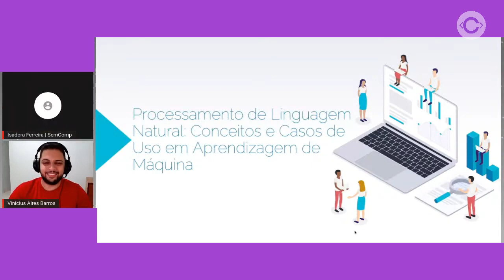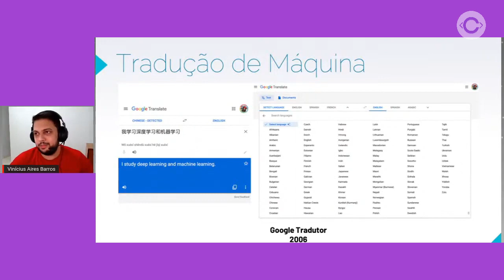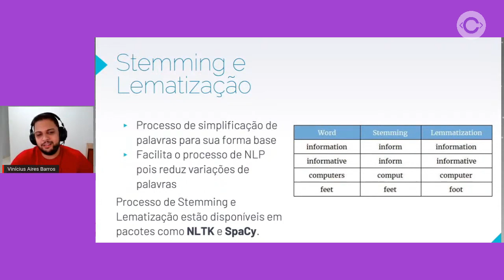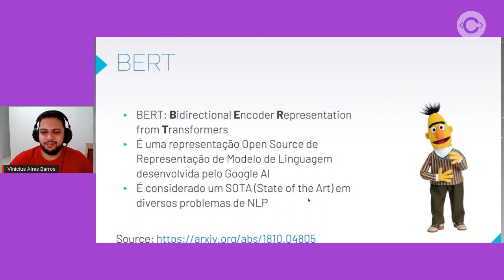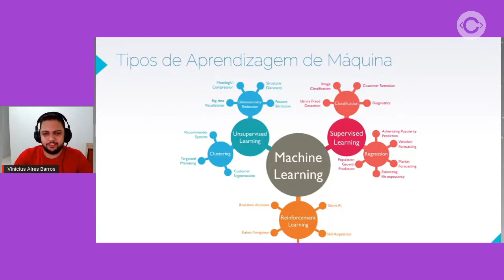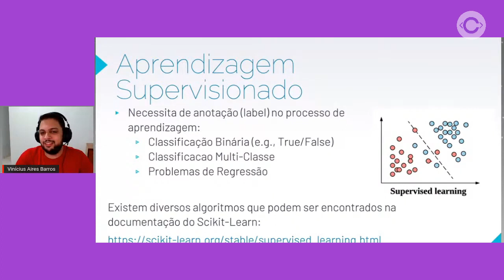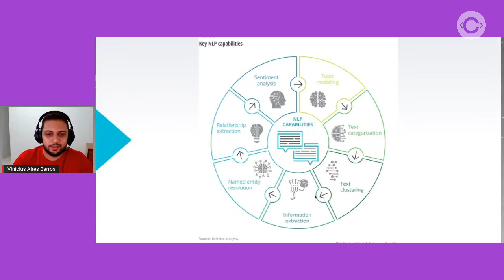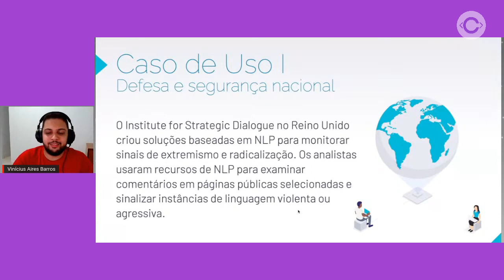Processamento de Linguagem Natural | Codi Palestra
Processamento de língua natural é uma subárea da ciência da computação, inteligência artificial e da linguística que estuda os problemas da geração e compreensão automática de línguas humanas naturais.